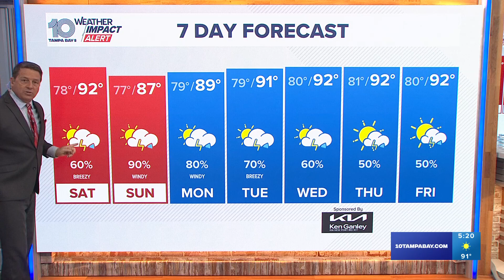Tracking the Tropics: Storm surge watch issued ahead of potential tropical storm | 5 p.m. Friday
Chief meteorologist Bobby Deskins is breaking down the 5 p.m. Friday advisory for Potential Tropical Cyclone Four.